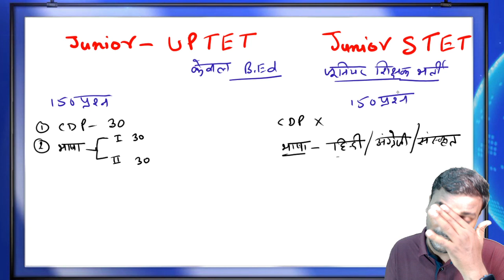B.Ed वालो के लिए जरूरी ! Junior TET SST/ Science and Math ll बी०एड०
bed vs btc supreme court live mp varg 3 exam latest news Uptet result update 2022 Uptet cutoff 2022

upbed 2022-24

B.ed के छात्रों के लिए बड़ी खबर Uptet B.ed Result Uptet Court update Up b.ed entrance exam

upbed यूपी बीएड यूपीटेट

Up scholarship news today Up scholarship status यूपी स्कॉलरशिप न्यूज यूपी स्कॉलरशिप

Up B.ed

Up b.ed scholarship B.ed vs bstc Kya Bed vale primary se bahar honge kya B.ed primary se bahar hoga

b.ed vs bstc vivad latest news b.ed vs bstc vivad b.ed vs bstc vivad news ctet exam date 2022 Ctet 2022

ctet class Chandra institute ctet class Sachin academy ctet class himanshi mam ctet full prepration

UPTET 2023

SUPER TET 2023 UPTET Latest Update chandra institute allahabad UPTET 2023 UP Primary Teacher Vacancy chandra

institute allahabad

SUPER TET

up tet news today chandra institute allahabad uptet official update uptet update 2023

uptet update

super tet online form kb aayenge chandra institute allahabad new teacher vacancy in up uttar pradesh shikshak bharti 2023 shikshak bharti latest news up

new shikshak bharti latest news up up shikshak bharti latest news 2023 chandra institute allahabad up primary shikshak bharti latest news up prathmik shikshak bharti latest news

primary teacher vacancy, primary teacher

vacancy

2023

primary teacher vacancy in up 17000 primary teacher vacancy in up up primary teacher online form date 17000 up teacher vacancy up 17000 prathmik teacher vacancy up teacher vacancy

super tet online form date chandra institute

allahabad Uptet marathon class by Sachin academy Uptet Sachin academy Uptet 2023 notification

Uptet news today Uptet 2023 Sueprtet vaccancy news

Super tet

kvs vacancy 2022 syllabus kvs vacancy 2022 librarian kvs vacancy 2022 latest news kvs vacancy 2022 exam date kvs vacancy 2022 update

kvs vacancy 2022 sachin academy kvs vacancy 2022 notification kvs vacancy 2022 kvs vacancy

kvs vacancy update kvs vacancy 2022 form kaise bhare kvs vacancy 2022 syllabus kvs vacancy 2022 latest news

Kvs ctet appearing Kvs ctet appearing student Kvs ctet appearing students Kvs ctet appearing students form kaise

bharey

Kvs vaccancy 2022 full exam preparation Ctet 2022 Ctet 2022 B.ed ctet exam preparation ctet class Chandra institute

CTET EXAM CANCELLED

kvs recruitment 2022 notification kvs recruitment 2022 telugu kvs recruitment 2022 non teaching staff kvs recruitment 2022 syllabus kvs recruitment 2022 librarian

UPPSC OTR 2023 Registration, UPPSC OTR 2023 Online Form, UPPSC OTR 2023 Form, UPPSC OTR 2023 Form Apply, UPPSC OTR 2023 Form Kaise Bhare, UPPSC OTR 2023 Registration Form,

How to Fill UPPSC OTR 2023 Registration Form, How to Apply UPPSC OTR 2023 Registration, UPPSC OTR Online Form 2023, UPPSC OTR Form 2023,

UPPSC OTR Registration 2023 Form